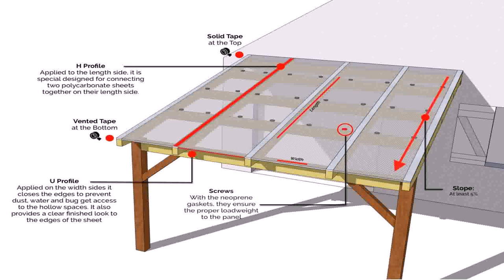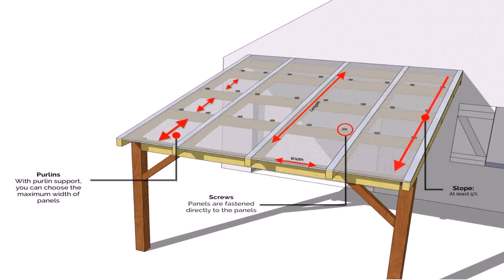How To Build A Tin Patio Cover